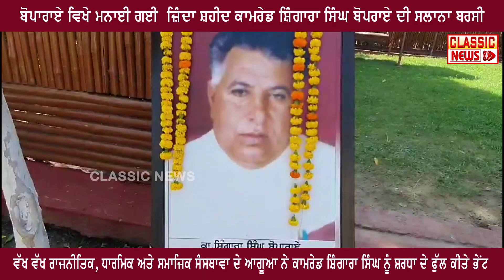ਬੋਪਾਰਾਏ ਵਿਖੇ ਮਨਾਈ ਗਈ ਜ਼ਿੰਦਾ ਸ਼ਹੀਦ ਕਾਮਰੇਡ ਸ਼ਿੰਗਾਰਾ ਸਿੰਘ ਬੋਪਰਾਏ ਦੀ ਸਲਾਨਾ ਬਰਸੀ